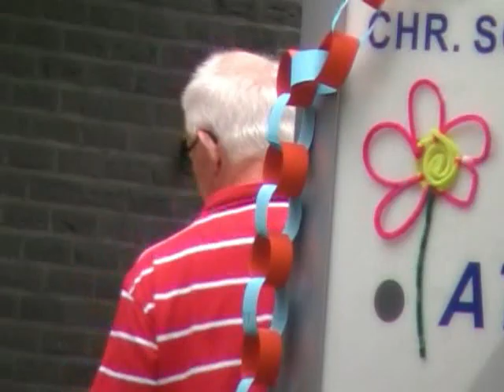Making of Lipdub Altena College 2011